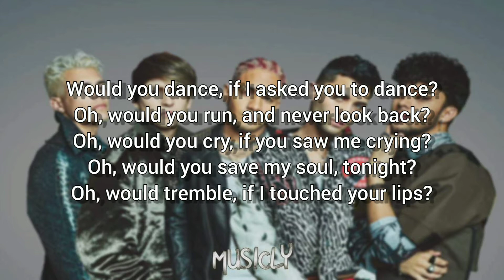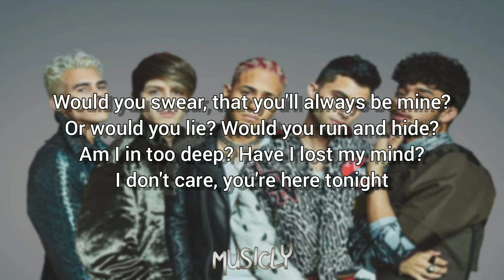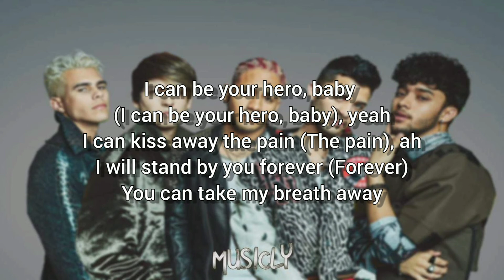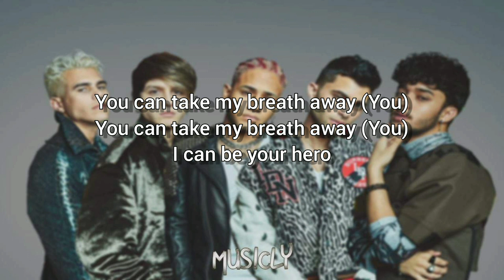CNCO - Hero (Lyrics)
Lyrics hero
Oh, would you run, and never look back?
Oh, would you cry, if you saw me crying?
Oh, would you save my soul, tonight?
Oh, would tremble, if I touched your lips?
Oh, would laugh? Oh please, tell me this
Now would you die, for the one you loved, baby?
Hold me in your arms, tonight, yeah, babe

Or would you lie? Would you run and hide?
Am I in too deep? Have I lost my mind?
I don't care, you're here tonight

I can be your hero, baby (I can be, I can be), uh
I can kiss away the pain (I can kiss away the pain)
I will stand by you forever (With you forever)

(Ah, CNCO, oh, oh)
Uh-ah-ah
(CNCO, oh, oh)
Si pudiera ser tu héroe, eh
Well, I don't care, you're here tonight (Yeah)

I can be your hero, baby (I can be your hero, baby), yeah
I can kiss away the pain (The pain), ah
I will stand by you forever (Forever)
You can take my breath away
I can be your hero, baby (Yeah-yeah)
I can kiss away the pain (Away), oh, oh
You can take my breath away (You)

I can be your hero